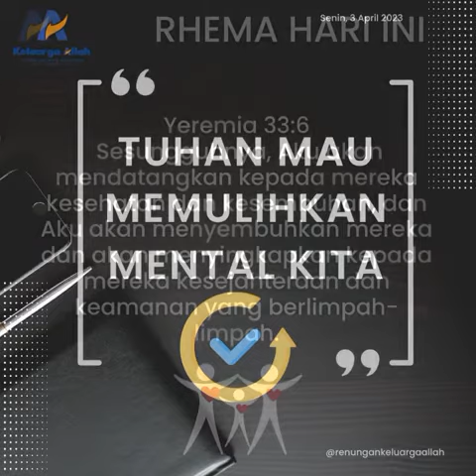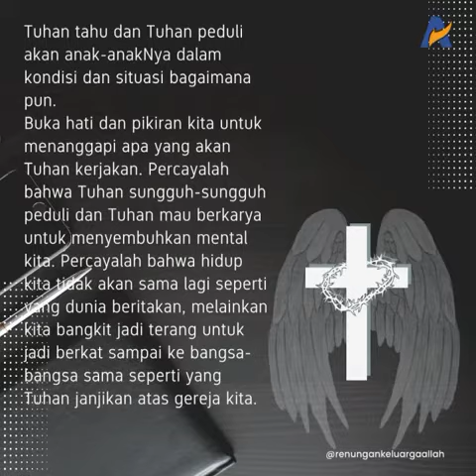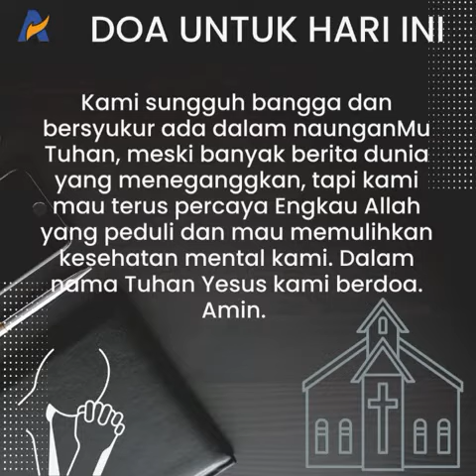TUHAN MAU MEMUKIHKAN MENTAL ANDA - Renungan Keluarga Allah (ReKA)